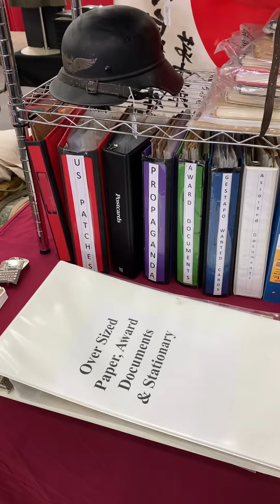Finally set up! Still need a few more tables! SOS 2023